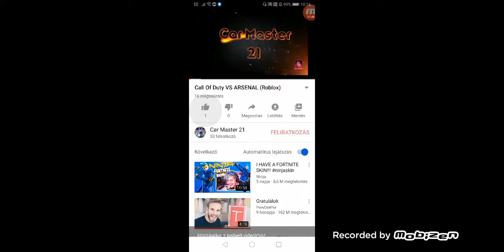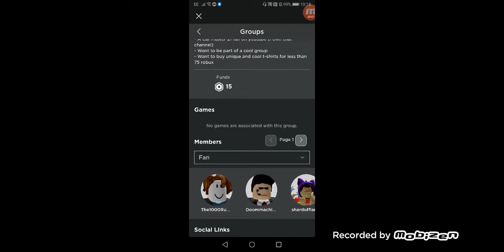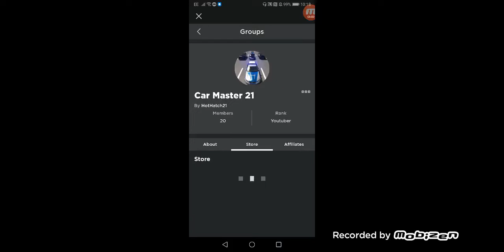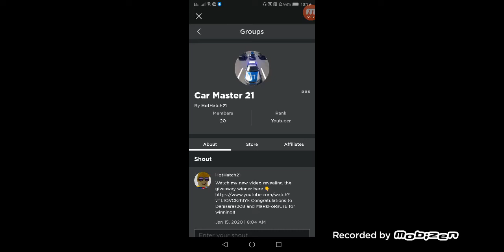ROBUX GIVEAWAY!!!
Wassup guys!

1) Smash the like button on my video👍 (required)
2) Comment your Roblox username (required)
If you want a higher chance to win the giveaway, then complete these steps as well:

Have a great week and I'll see you in my next video!